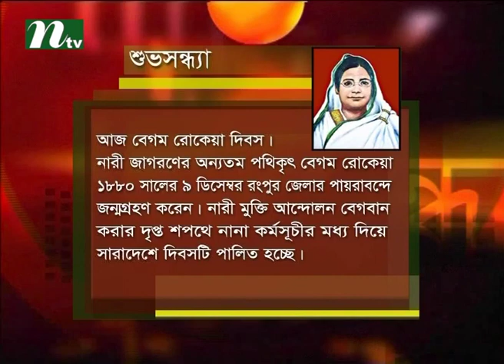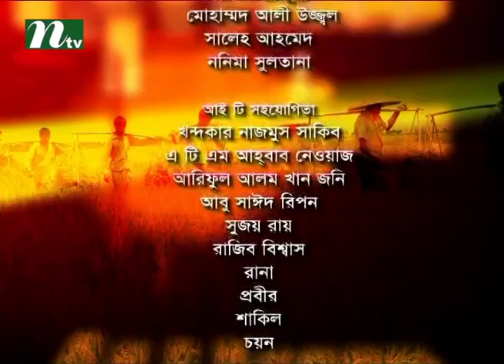Shuvo Shondha | Talk Show | Episode 4090 | Conversation with Singer Shan